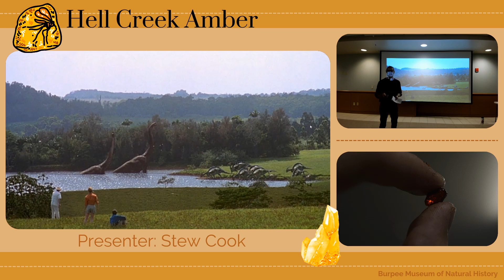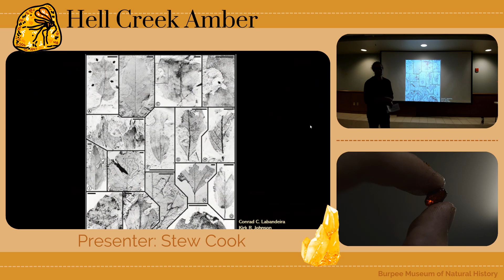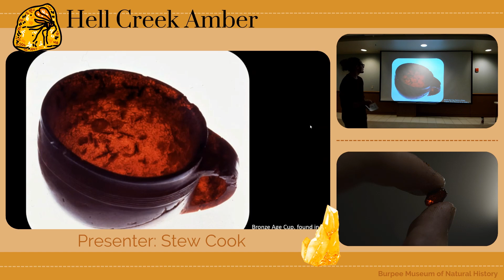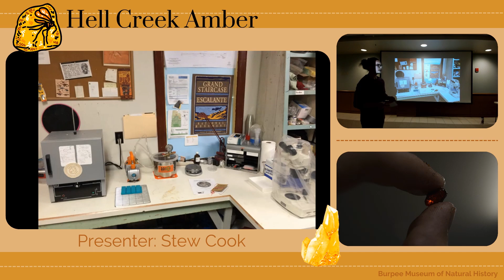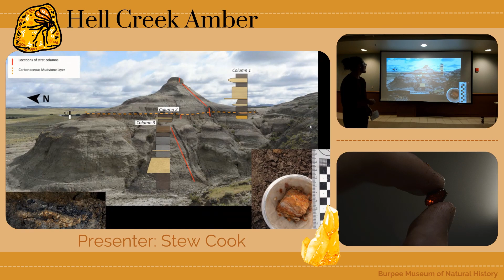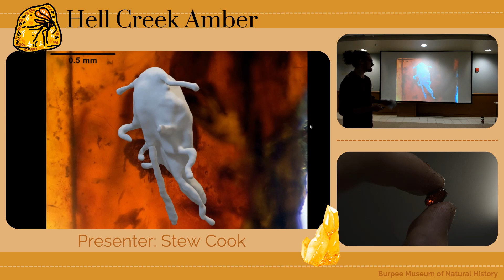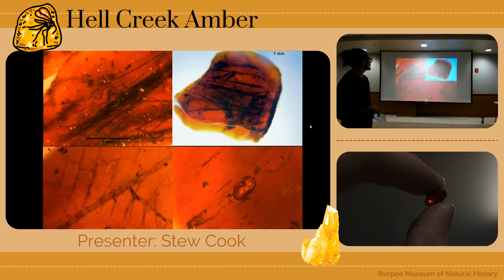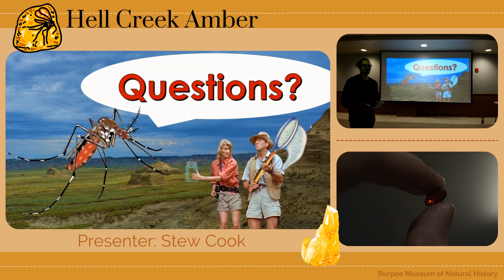Natural History Lecture Series: Hell Creek Amber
Burpee Museum of Natural History presents "Amber of the Hell Creek Formation in Southeastern Montana: Paleontology’s New Frontier in the Western Interior" by Stew Cook, Burpee Educator.

Lecture Description:
Amber deposits are found all over the world and can preserve creatures with incredible detail for millions of years. But, little research has been done on amber from one of the most famous dinosaur localities - the Hell Creek Formation. This project means to determine the correct way to conserve this unique substance and describe the amazing life preserved inside of them!

This lecture was given on October 19th, 2022. Burpee Museum is a nonprofit natural history museum located in Rockford, IL.